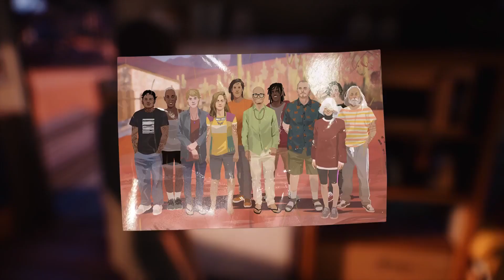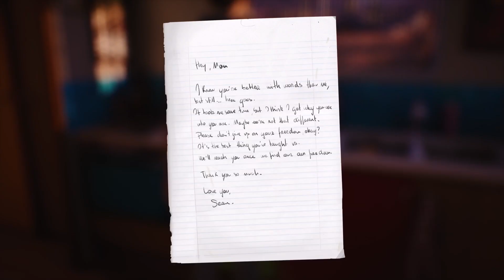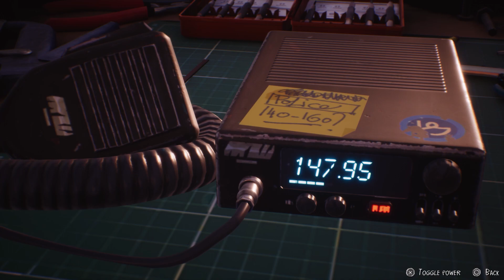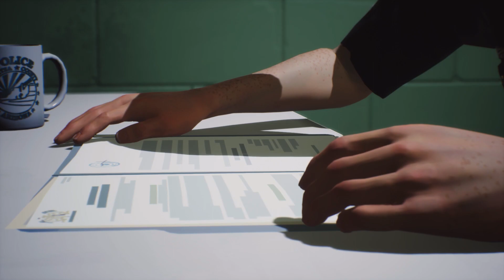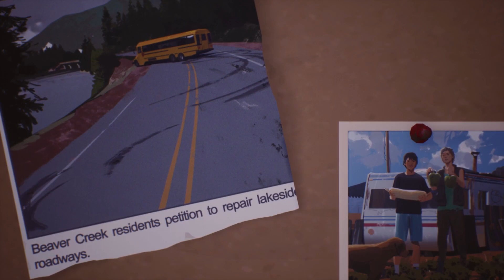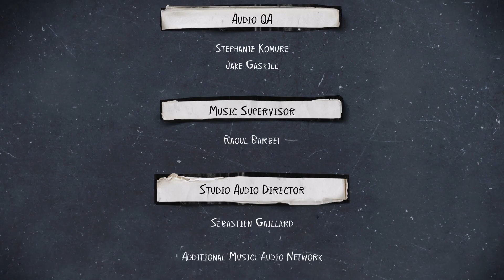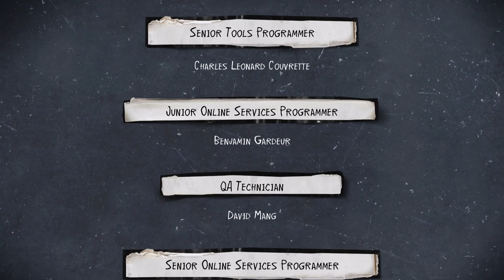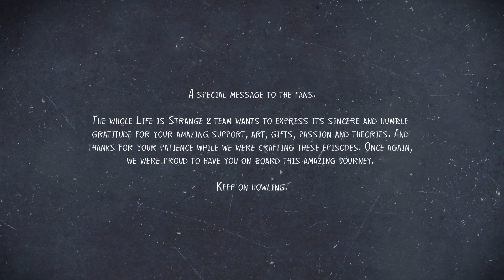LIFE IS STRANGE 2 Episode 5: Wolves Season Finale Full Movie Game Cinematic 1080P 60FPS HD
Sean and Daniel have reached the end of the road. The border is close. One last, brutal gauntlet of challenges is all that stands between them and their goal.
Caught between responsibility and freedom, surrounded on all sides, can Sean find a way out of an impossible situation? And more importantly, in this moment of crisis, will Daniel still follow his lead?
Every decision Sean has made, every lesson Daniel has learned, every friend and foe they’ve met along the way: they've all been leading to this.